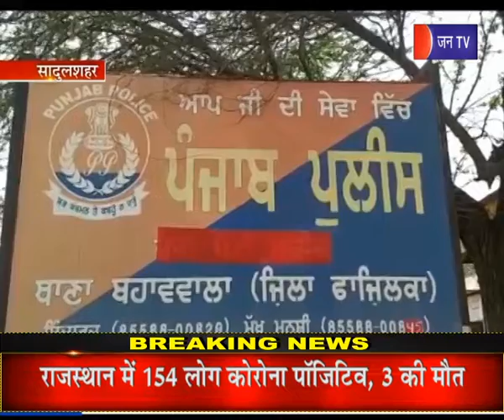Rajasthan Border | राजस्थान-पंजाब बॉर्डर पर बढ़ाई सख्ती, इमरजेंसी के अलावा किसी भी वाहन की एंट्री बंद